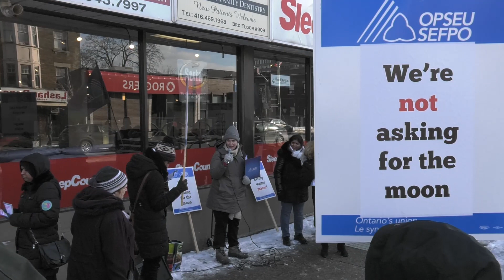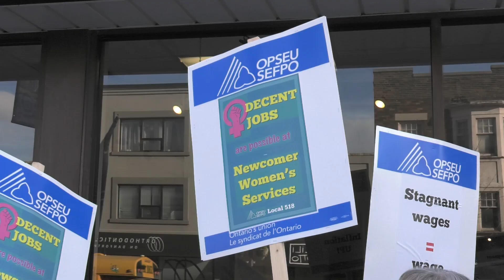Newcomer Women’s Services fighting for fair pay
Newcomer Women’s Services Toronto is calling for a fair pay increase after a decade of stagnant wages. OPSEU President Warren (Smokey) Thomas joined the workers for a picket outside the organization’s annual general meeting.